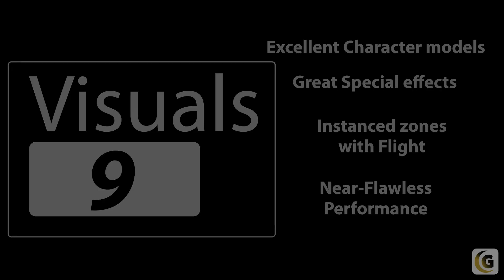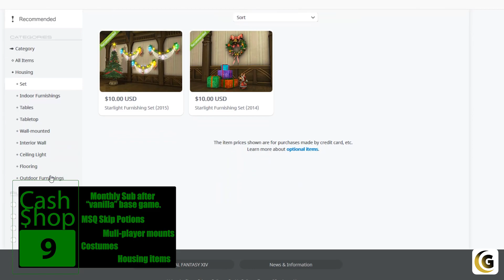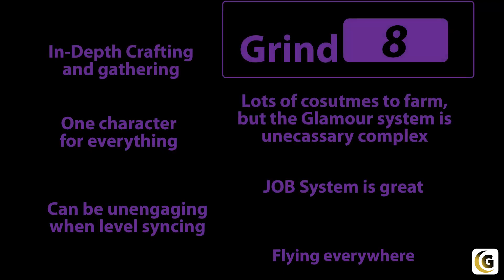Final Fantasy XIV : A Realm Reborn Review 2021 : MMORPG - Multi-&-CrossPlatform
Here is another installment of our Review series! We are going to look at
 Final Fantasy XIV : A Realm Reborn, and how its doing in 2021.
Just like all other titles, our final score comes from a combination of these 6 categories:
Timestamps:

0:00 Score
0:37 Visual
2:15 Community
4:00 Cash Shop
4:55 PvP
6:35 PvE
8:41 Grind
10:05 Thanks

Thanks for all your support and hope ya'll enjoy!
Thanks,
Looseie